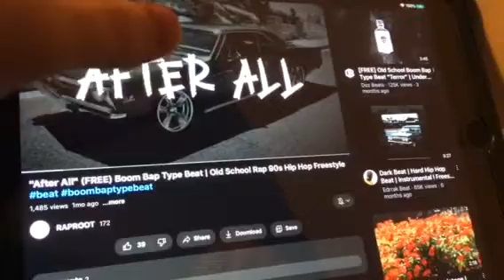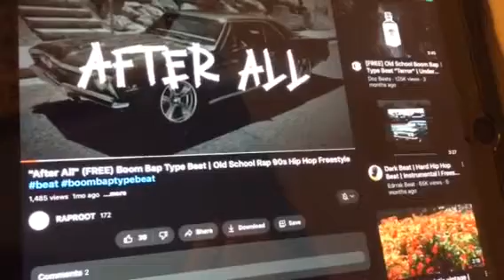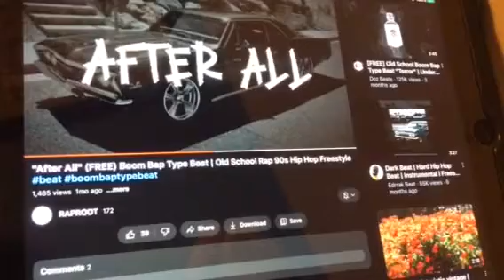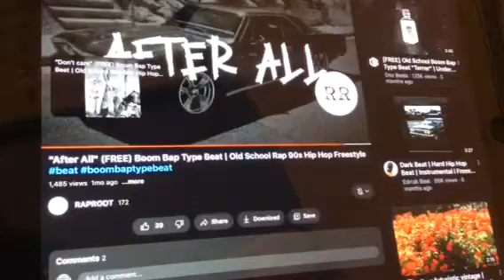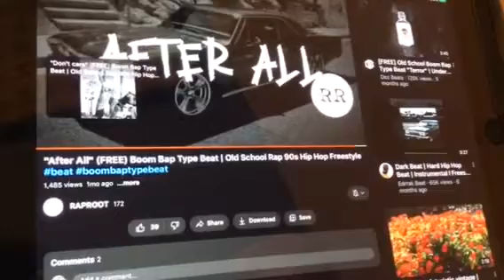A Rhino Version Of Dr BlowHole (Official RhinoTMRTGamePlay HipHop/Rap Song)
Prod. RAPROOT